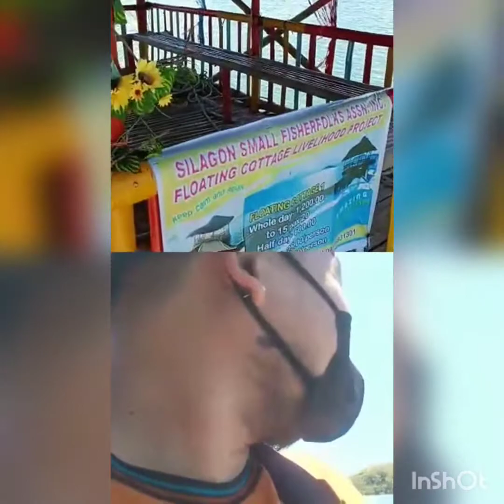silagon mangrove eco park at ajuy iloilo